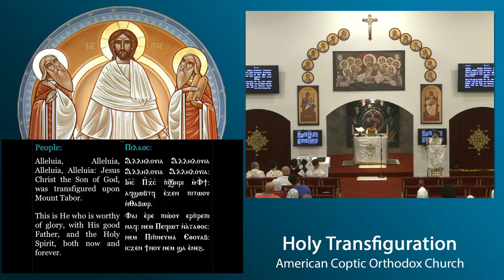HTC: "On the Feast of Holy Transfiguration" H.G. Bishop Kyrillos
On the eve of the great Feast of the Holy Transfiguration Aug. 18th, 2024
Vespers